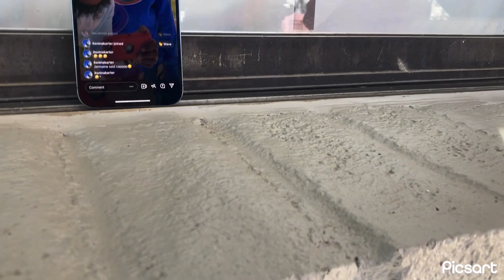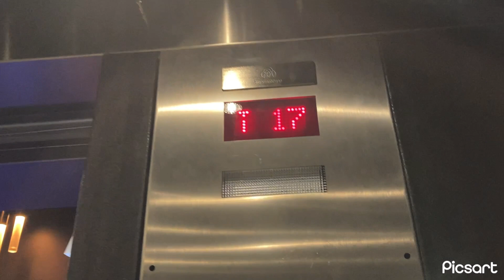Eve on adams ￼restaurant in Tallahassee